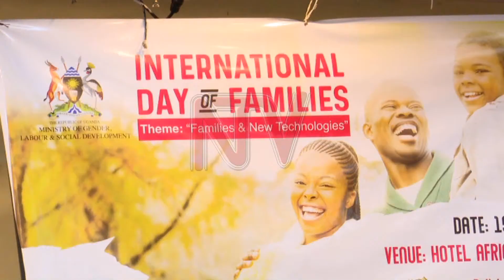DAY OF THE FAMILYfamily heads urged to return to basics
The government is working on a policy aimed at stabilising families by combating some of the key challenges facing homes. This came about during the commemoration of the international family day with the impact of technology on families as one of the key issues discussed.